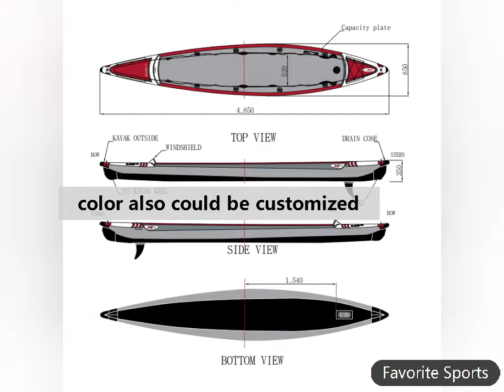Top quality Inflatable drop stitch kayak from China factory